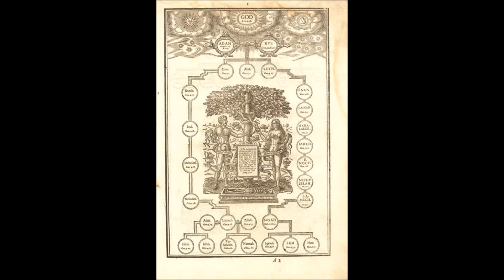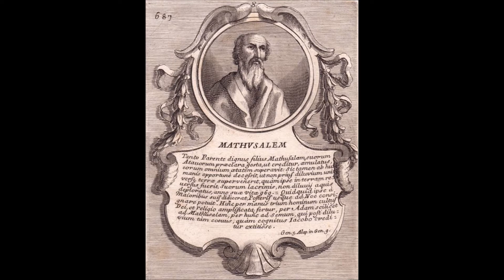Genesis 5:1 - 6:8 - The Nephilim & the Wickedness of Man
From NIV 1984

ART CREDITS:
Hieronymus Bosch, 1510, The Garden of Earthly Delights
Marc Rubin, Birth of Seth
Piero della Francesca, c1460, Death of Adam
Orthodox Church of the Transfiguration, Novgorod, 1378, Patriarch Seth
John Speed, 1611, The Genealogies Recorded in the Sacred Scriptures
Judy Roberts, 2015, The Line of the Righteous from Adam to Noah
William Blake, 1807, Enoch
Gerard Hoet, 1728, God took Enoch (Figures de la Bible)
1751, Mathusalem (Historical Chronology of the Deeds of all Patriarchs, Leaders, Judges, Kings, and Priests of the Hebrew People)
Darren Aronofsky, 2014, Methuselah (Noah)
John Martin, 1840, The Eve of the Deluge
c1700, Icon of Noah
James Tissot, c1900, Shem, Ham and Japheth
François Boucher, 1769, Boreas Abducting Oreithyia
Victor Mikhailovich Vasnetsov, 1885, Savaoph, God the Father
Giovanni Francesco Romanelli, 17th Century, Boreas Abducting Oreithyia
Charles-Antoine Coypel, 1737, Fury of Achilles
William Etty, 1828, The World Before the Flood